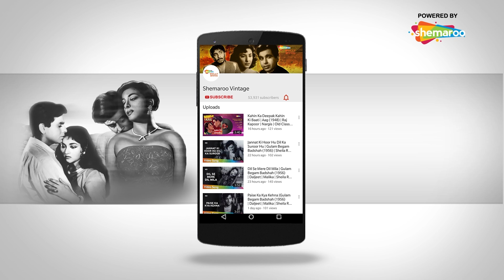Yeh Chaman Hamara Apna Hai - HD Video | Ab Dilli Door Nahin (1957) | Sulochana | Asha Bhosle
Song ▶ Yeh Chaman Hamara Apna Hai
Movie ▶  Ab Dilli Door Nahin (1957)
Actor(s) ▶ Sulochana, Romi
Singer(s) ▶ Asha Bhosle, Geeta Dutt
Music ▶  Dattaram Wadkar
Lyrics ▶ Shailendra